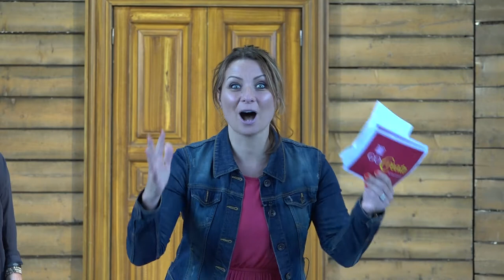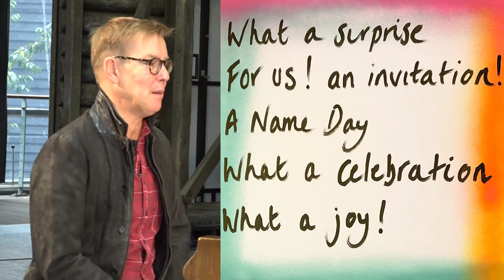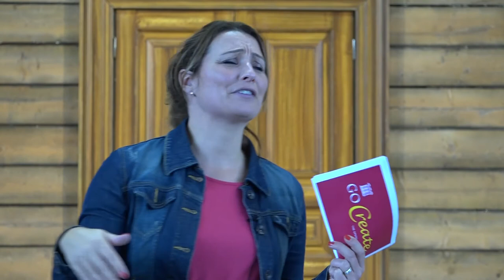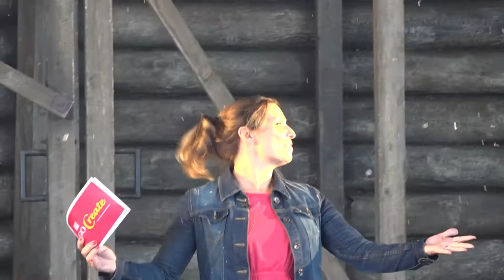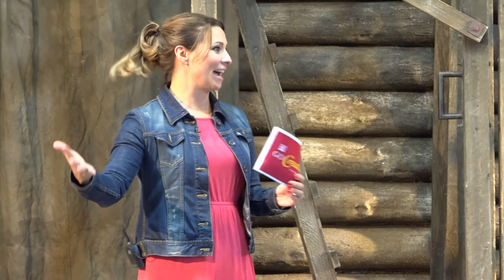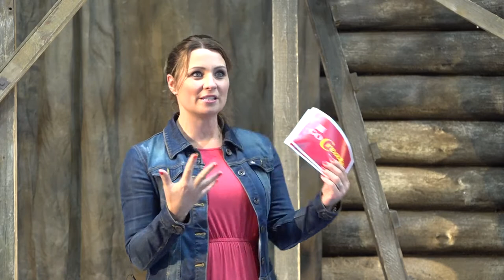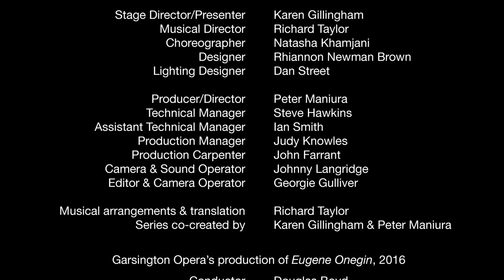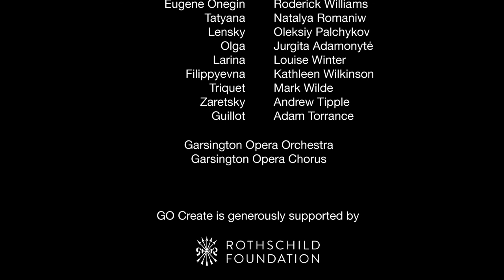GO Create: Eugene Onegin Episode 2